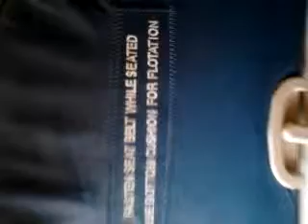Late boarding for flight back to Lowell (Boston)